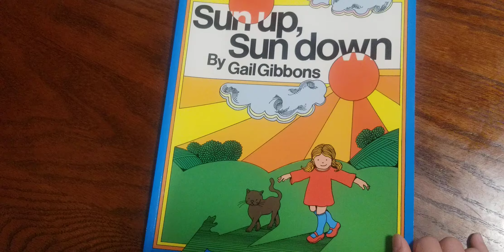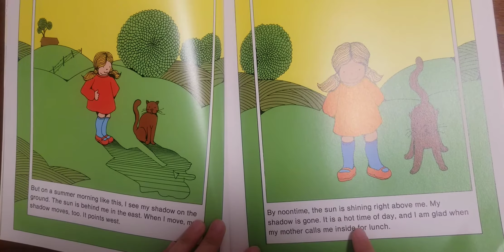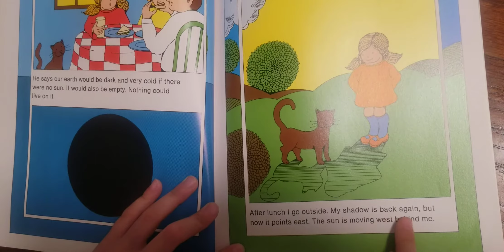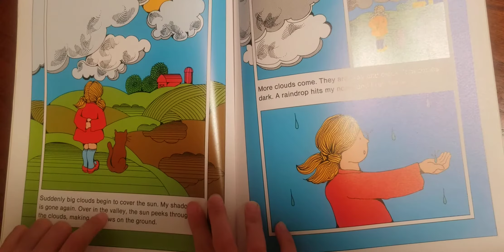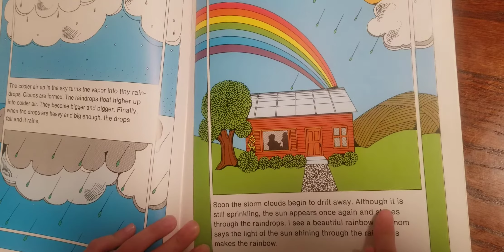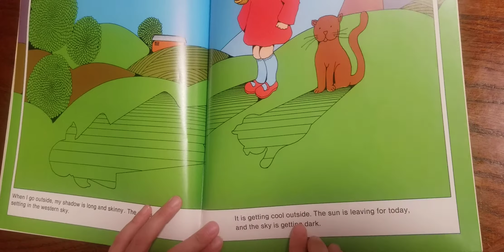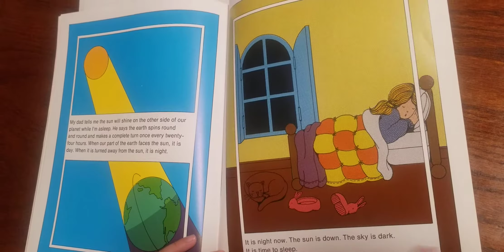How much do you know about Mr. Sun? Read aloud Sun Up, Sun Down/ by Gail Gibbons.